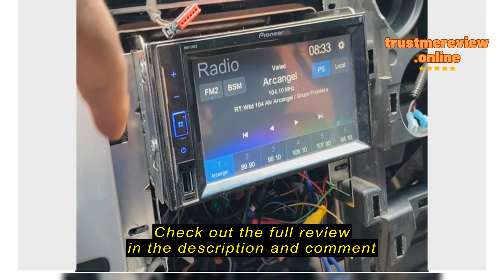Review: GLK License Plate Backup Camera HD Night Vision Rear View Camera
GLK License Plate Backup Camera HD Night Vision Rear View Camera with 8 LEDs 170° Viewing Angle Waterproof Backup Rear Camera for Cars

Kicking Off: A Peek into the GLK License Plate Backup Camera
Alright, let's dive into the world of the GLK License Plate Backup Camera, shall we? If you're anything like me, you've experienced those heart-stopping moments while reversing, desperately hoping you won't collide with anything or anyone. That's precisely why I found myself in dire need of a reliable backup camera. The fear of causing an accident while reversing made it absolutely necessary for me to find a solution.
/section

Points to Ponder Before Your Purchase
These nifty devices drastically reduce the risk of accidents while reversing, especially in tight spots or bustling areas. If you struggle with spatial awareness or parking maneuvers, a backup camera is a total game-changer. However, if you're a parking prodigy with eyes in the back of